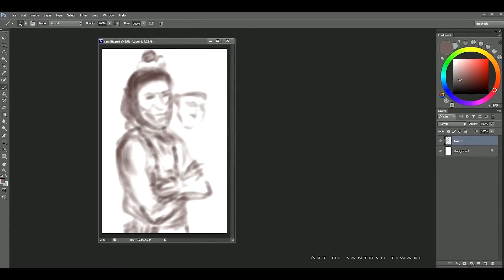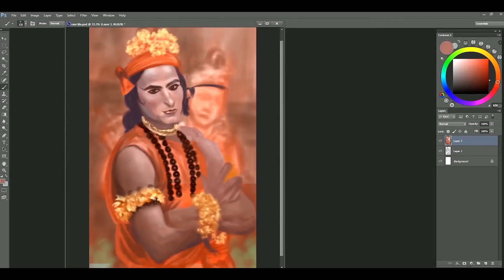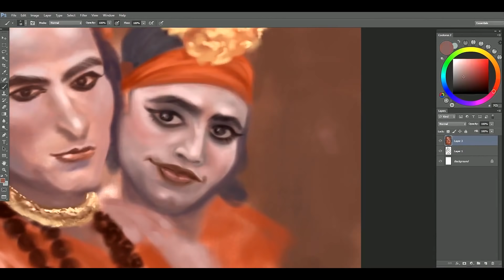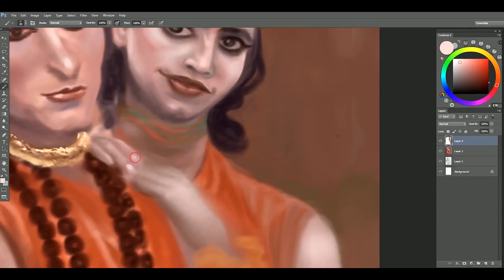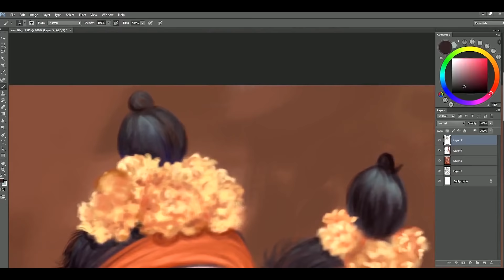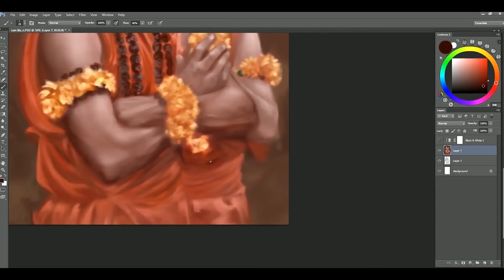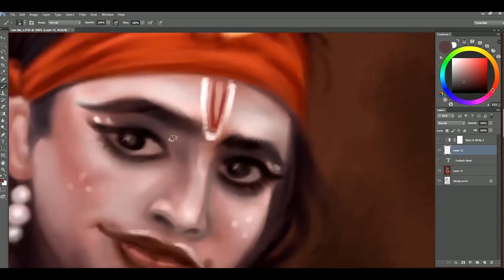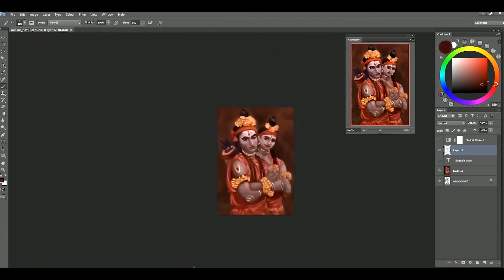Ram Leela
Digital Painting Tutorial_ Art of Santosh Tiwari